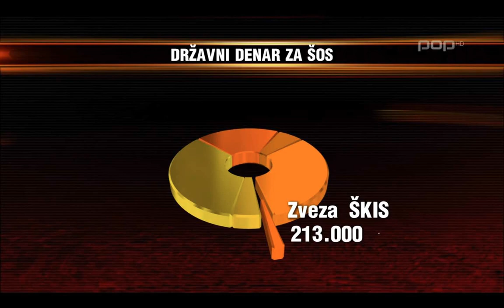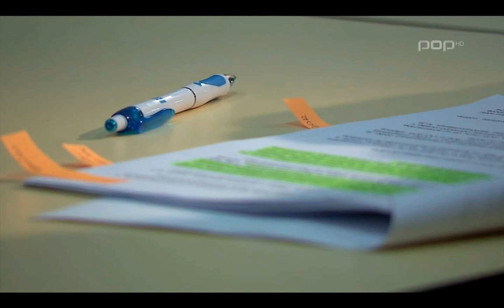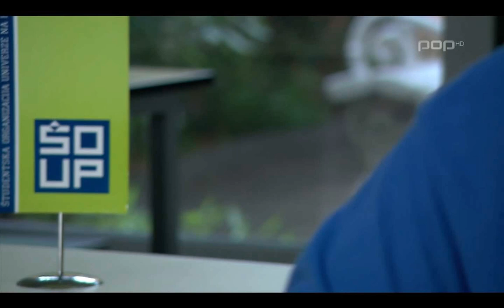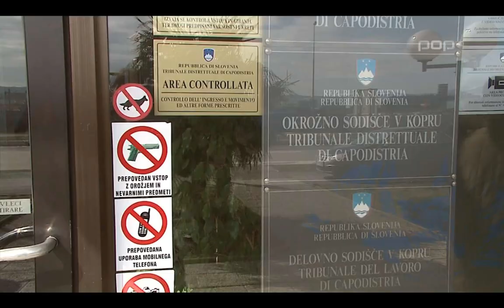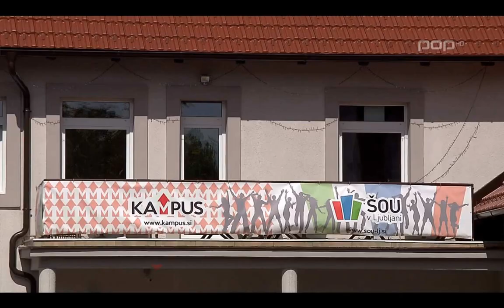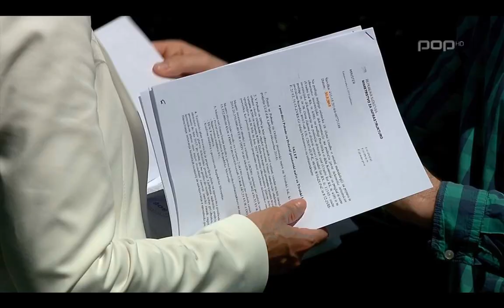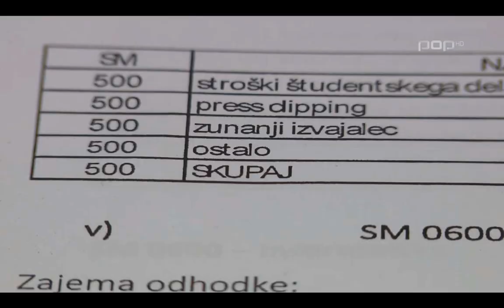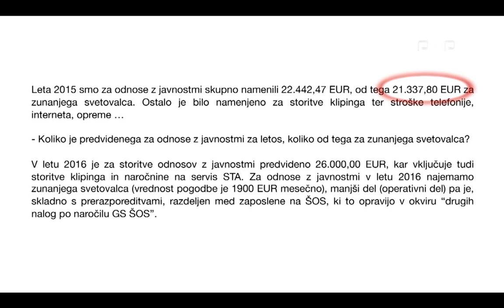Brez nadzora, prispevek iz oddaje Preverjeno, 7. 6. 2016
Prispevek iz oddaje Preverjeno o nenadzorovani porabi denarja študentov.

Vse pravice so last Pro Plus d.o.o.